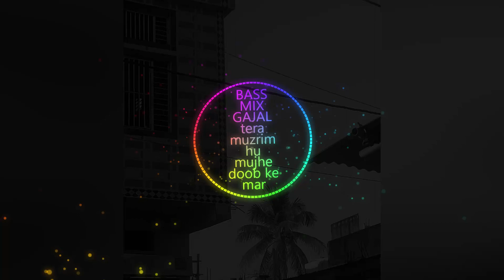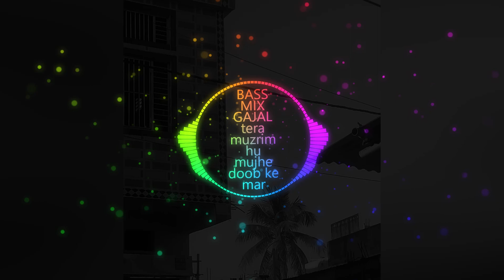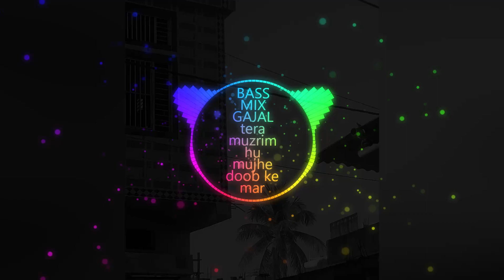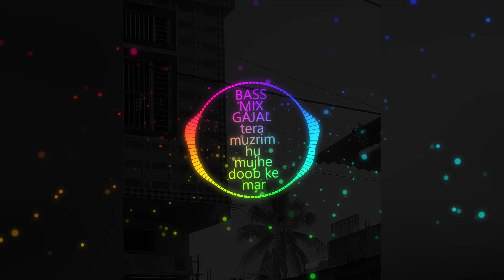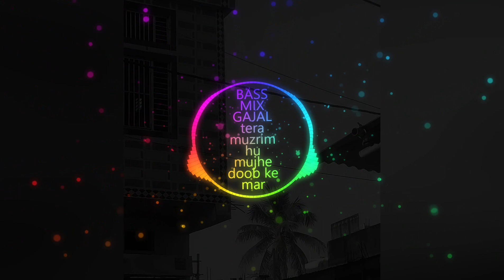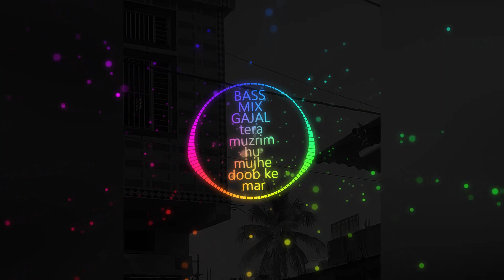Apni Aankhon Ke Samandar Me Utar Jane De | Most Popular Gajal 2024 Dj | Jagjit Singh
Apni Aankhon Ke Samundar Mein [ remix bass ]

Credits-
Apni Aankhon Ke Samundar Mein Song
Album/Movie Beyond Time
Singers Jagjit Singh
Actors Jagjit Singh
Music Composer Jagjit Singh
Music Director Jagjit Singh
Lyricist Nazir Baqri
Language Ur
Music Company Saregama
Duration 06:12

Credits-
saregama
Saregama India Limited

DJ MIX 1.0